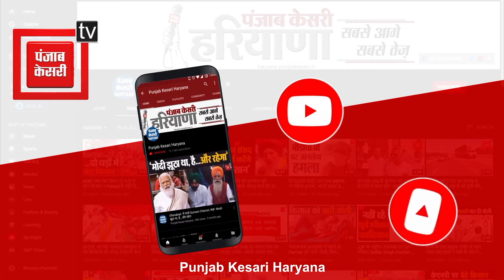'चुनाव भी अच्छे से निपटेगा और Congress भी इसी में निपट जाएगी', Rohtak में गरजे Rajnath Singh